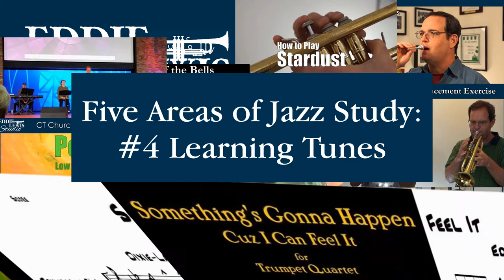Learning Jazz Tunes - Five Areas of Jazz Study #5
Learning Jazz Tunes
Five Areas of Jazz Study

This is the fourth of the five areas where we talk about why and how to learn jazz tunes. If you are learning to improvise in jazz, this video is part of a seven video series where we talk about how everything you need to know to be a great jazz player.